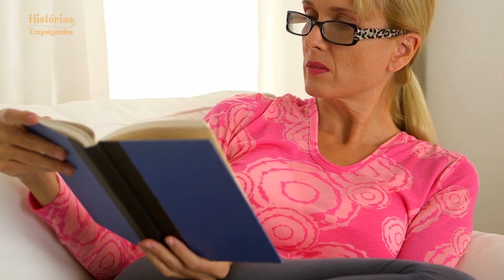Jovem companheiro se aproveita da riqueza de sua esposa ingênua, mas um dia tudo mudou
Olívia, já tinha mais de 50 anos, mas aparentava ter no máximo 40 anos. Sua elegância, boa forma e estilo, faziam dela uma mulher que se destacava. Com maquiagem impecável, unhas sempre bem-feitas e penteados estilosos, Olívia chamava a atenção por onde passava. Essa preocupação com a aparência era fruto de sua profissão, já que era dona de um renomado salão de beleza.
Histórias Empolgantes é um canal de histórias com narrativas incríveis para despertar emoções, risos e reflexões. Pautado no entretenimento damos ênfase em fatos e acontecimentos surpreendentes e curiosos que serão relevantes para você. Nossas histórias podem ser tocantes, interessantes, emocionantes, além de inspiradoras. Ao explorar temas variados, nosso objetivo é despertar a sua curiosidade e fazer você pensar sobre diversos assuntos. Esperamos que as histórias aqui apresentadas lhe tragam muita informação, diversão e emoção!

Sobre eventuais direitos autorais ou caso você deseje ter sua história ou uma história que você conheça narrada aqui, entre em contato conosco através do e-mail